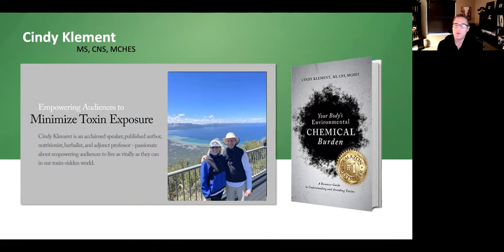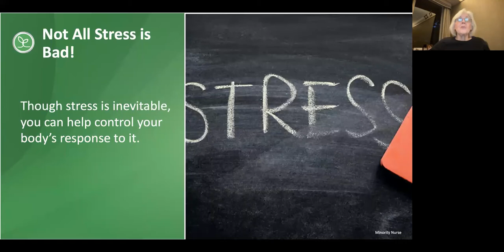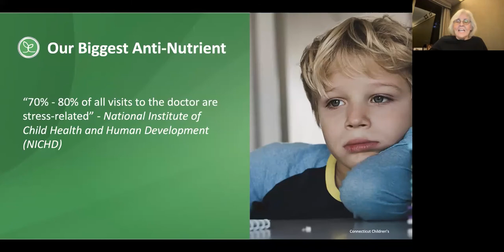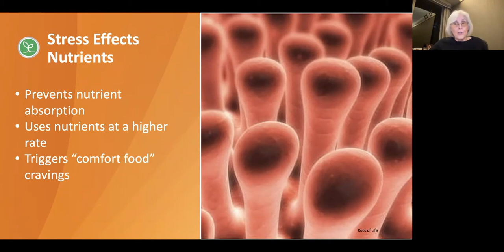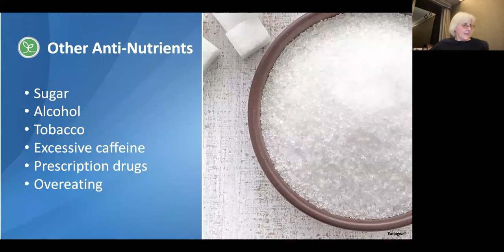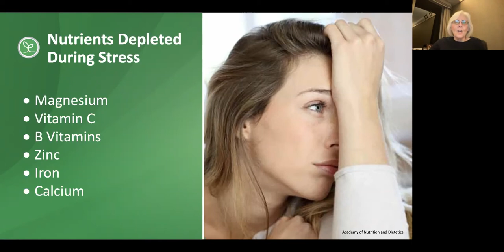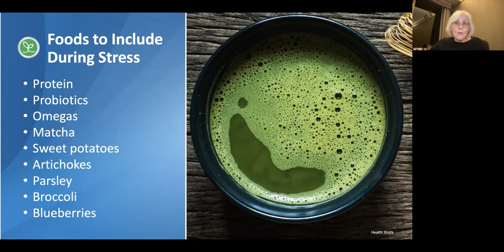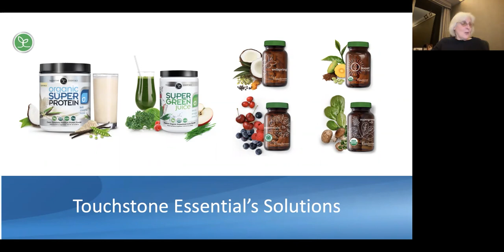Stress & Anti-Nutrients Explained: How They Deplete the Body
Stress creeps into our lives from every direction. It puts the mind and body on edge and can lead to serious health concerns like immune deficiencies, digestive disorders, and chronic diseases. Health expert Cindy Klement explains how stress and other anti-nutrients deplete the body and which types of foods and supplements you can include in your diet to protect the body.

*These statements have not been evaluated by the Food and Drug Administration. Our products are not intended to diagnose, treat, cure or prevent any disease.